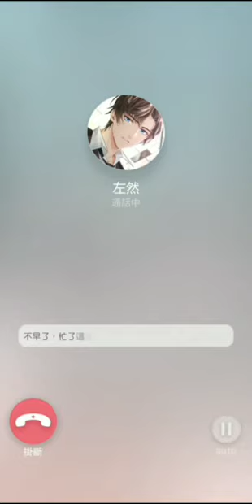(EN Sub) Artem Wing 2021 Birthday Event Call (Simplified CN Dub) || Tears of Themis 未定事件簿 左然生日电话（简中）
1. This is a fan translation from the TW Server, translations may different from Mihoyo's translation if this event is released in the Global server.
2. Footage courtesy to a friend who wishes to remain anonymous. It's attainable if you participated the 2021 birthday event. I'm sorry if the video sounds a little cracked too T_T
3. Tears of Themis's Global version is released on 29 July, 2021. I am not sure how this game will plan to run his birthday event.
4. I'm only translating in the name of love for Zuo Ran since this will probably take quite some time till its release in Global Server.
5. It might take quite a while for the video to be processed for 1080p. I've been trying for days but I'm not sure why YouTube is making the quality so terrible.

I do not permit anyone to use my translations without permission. If you plan to quote from the translations, please ensure to leave credits to link it back to this video and my twitter account linked in the description.

Game: Tears of Themis (TW Server)
Game language: Traditional Chinese
Audio language: Simplified Chinese (CV: Zhao Lu)